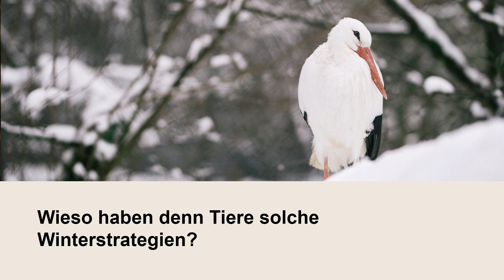Der Tierpark bei euch: Winterstrategien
Unsere Rangerin Christina Ebneter erzählt von den verschiedenen Winterstrategien der Tiere, wieso die Tiere Strategien haben und was der Unterschied zwischen Winterschlaf und Winterruhe ist.